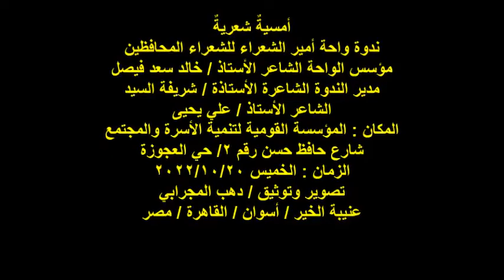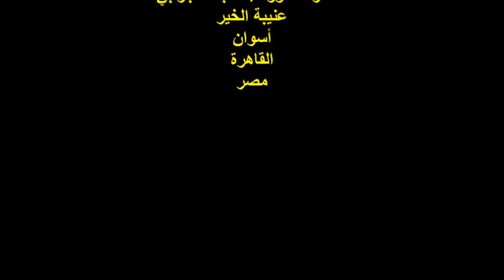ندوة واحة أمير الشعراء/الشاعر/علي يحيى/الخميس 20/10/2022/مؤسسة تنمية الأسرة والمجتمع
أمسيةٌ شعريةٌ
ندوة واحة أمير الشعراء للشعراء المحافظين
مؤسس الواحة الشاعر الأستاذ / خالد سعد فيصل
مدير الندوة الشاعرة الأستاذة / شريفة السيد
الشاعر الأستاذ / علي يحيى
المكان : المؤسسة القومية لتنمية الأسرة والمجتمع
شارع حافظ حسن رقم 2/ حي العجوزة